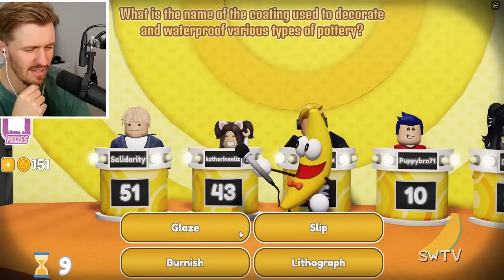I Played A ROBLOX GAME SHOW And This Happened..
Today myself and KatherineElizabeth play "SHOVELWARE'S BRAIN GAME!!"